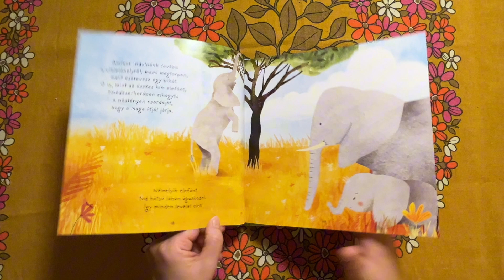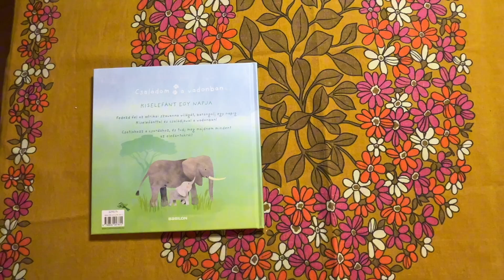Családom a vadonban- Kiselefánt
Fedezd fel az afrikai szavanna világát, barangolj egy napig Kiselefánttal és családjával a vadonban! Csatlakozz a csordához, és tudj meg majdnem mindent az elefántokról!  Óvodásoknak szóló mese és ismeretterjesztő, kézműveskedéssel és kvízzel.